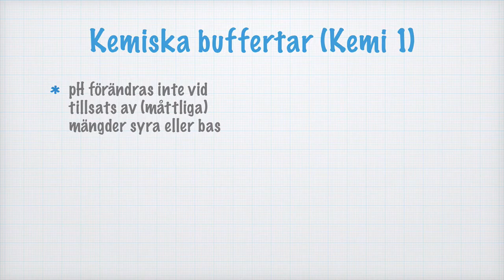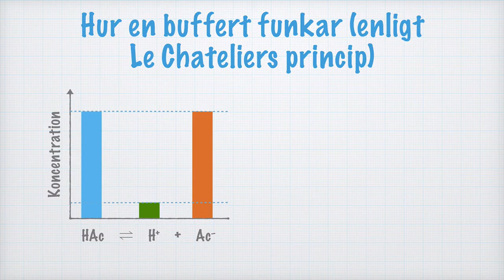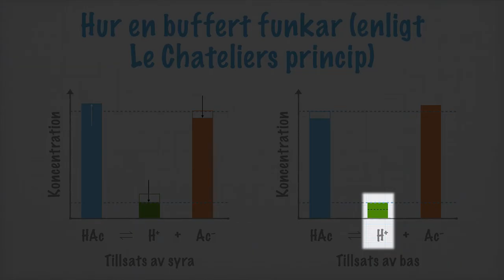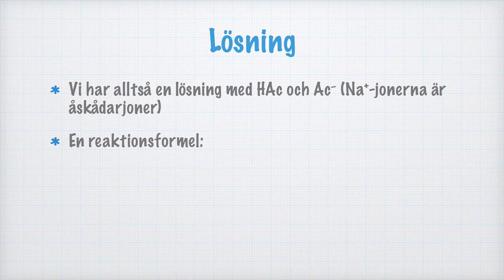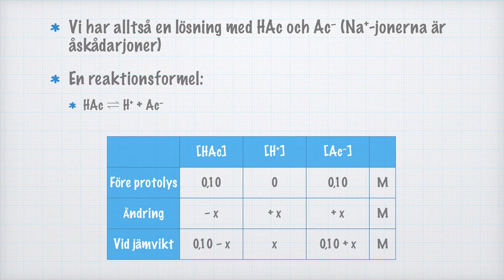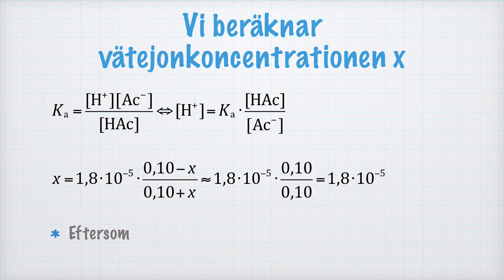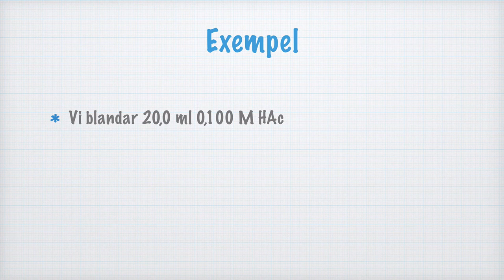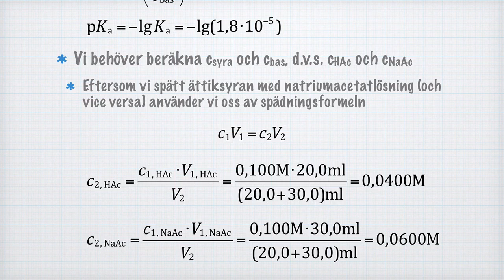Buffertar (Kemi 2) (gammal)